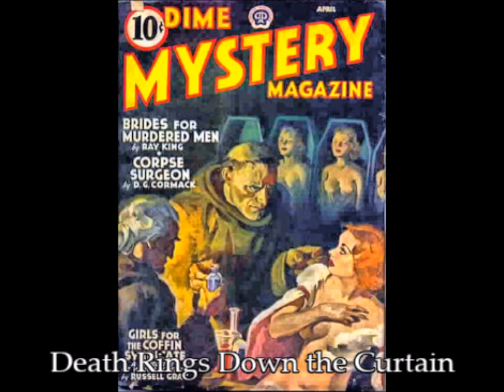The Mysterious Traveler 173: Death Rings Down the Curtain